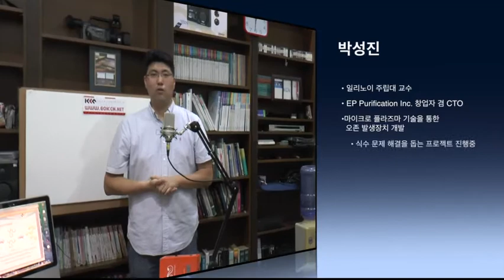오존 발생 정수기 프리젠테이션 박성진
오존 발생장치를 통한 정수 시스템에 대한 설명과 선교사님들과의 동역 제안

박성진 장로는

1968년 생, 서울 출생으로

일리노이주 샴페인어바나란 캠퍼스도시에서 17년째 거주중이며,

하나님을 늦게 알게되어, 그 은혜의 체험이 아직도 생생한 늦깍기 성도이다.

일리노이 주립대학 어바나샴페인 캠퍼스 전자 컴퓨터 공학과

겸임 부교수로 재직중이다. 또한 그는 지난 재직기간동안 개발한 마이크로플라즈마 기술로,

동료교수인 게리이든 교수 (장로)와 함께

2007년과 2010년 두개의 벤쳐회사 (Eden Park Illumination, 그리고 EP Purification)를 창업하였고, 두번째로 창업한 EP Purification Inc (미국 샴페인 소재)은

크리스쳔 기업으로 (전직원이 크리스쳔), 마이크로플라즈마 기술을 이용하여

물을 정수할수 있는 오존장치를 개발, 생산하고 있다.

특히 현재, 20여개국에서  시험가동, 사용중이며, 특히 7개이상의 비영리단체와

아프리카, 인도, 남미 몇개국에서 식수문제의 겪고 있는 지역을 돕기위한

프로젝트를 진행중이다.

아내와 쌍둥이 두 아들을 둔 가장으로,

캠퍼스안에서 하나님을 모르는 청년유학생들을 위해 약 7년간 대학생

정착지원 및 멘토링사역을 섬기었고

그 인연으로, 2010년 그가 세례받았던, 샴페인 어바나 한인교회 (PCUSA)에서  장로로 안수되었다.

현재 Non-denominational community church 인

First Christian Church (미국교회)를 섬기고 있다.